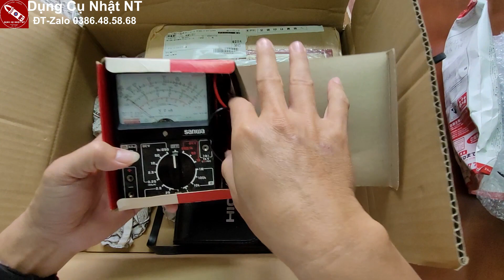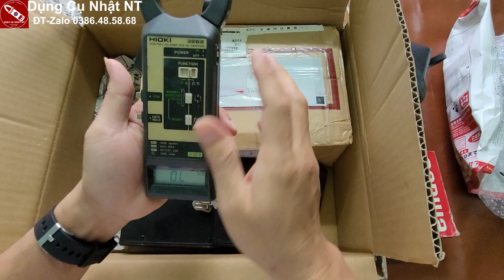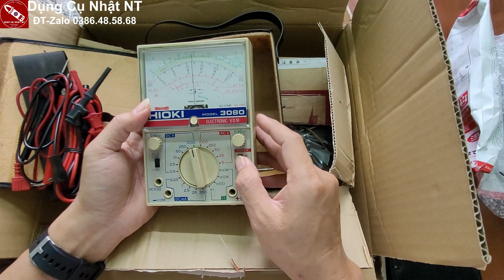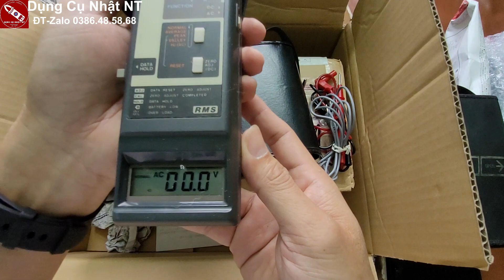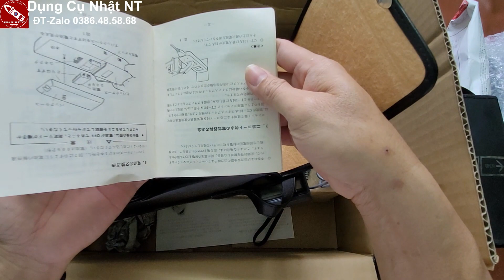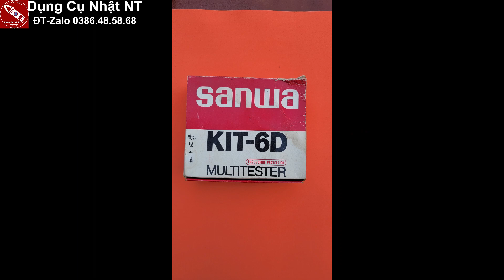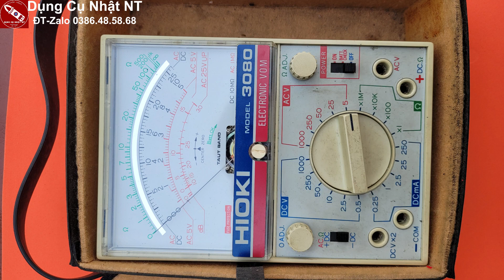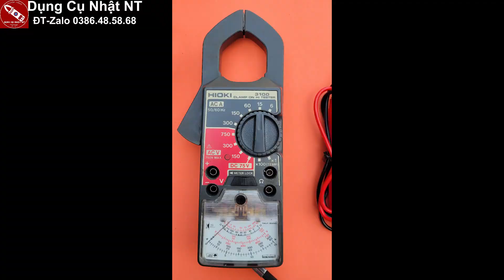Khui Lô Hàng Đồng Hồ Đo Điện, Ampe Kìm Nội Địa Nhật Hioki, Sanwa Mới Về Phục Vụ AE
Mình mới về lô hàng đồ nghề nhật bãi phuc vụ anh em . Lô này toàn hàng vip full hộp + phụ kiện
1. AMPE KÌM KIM HIOKI CLAMP ON HI TESTER 3100
2. AMPE KÌM ĐIỆN TỬ DESAN CLAMP METER CP-200
3. ỐNG NHÒM JAPAN 8 x 21mm
4. ĐỒNG HỒ ĐO ĐIỆN KIM SANWA MILTITESTER KIT-6D
5. AMPE KÌM ĐIỆN TỬ HIOKI DIGITAL CLAMP ON HI TESTER 3262
6. ĐỒNG HỒ ĐO ĐIỆN KIM HIOKI 3080
7. AMPE KÌM ĐIỆN TỬ HIOKI CLAMP ON AC/DC HI TESTER 3264

Test Sanwa DCM 2000 AD Dòng Cao Cấp Tokyo Japan

Test và báo giá Ampe Kìm Made In Japan Hioki, Yokogawa, Sanwa, Siêu Vip Giá Rẻ

Test và báo giá Ampe Kìm Nhật Dòng Cao Cấp. SANWA DCM2000AD, DENSAN CP-200 Made In Japan

Khu Thùng Đồ Dụng Cụ Nhật. Đồng Hồ Vạn Năng, Ampe Kìm, Sanwa, Hioki, Kyoritsu

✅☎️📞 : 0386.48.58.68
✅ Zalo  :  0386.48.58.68